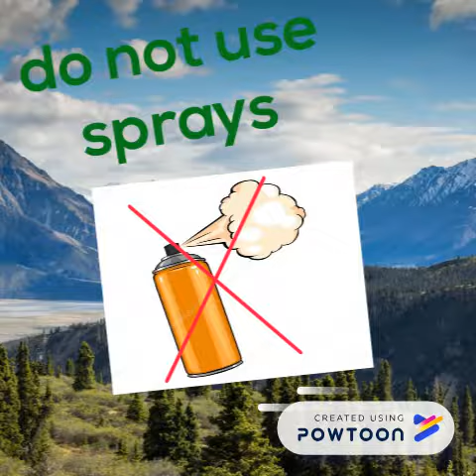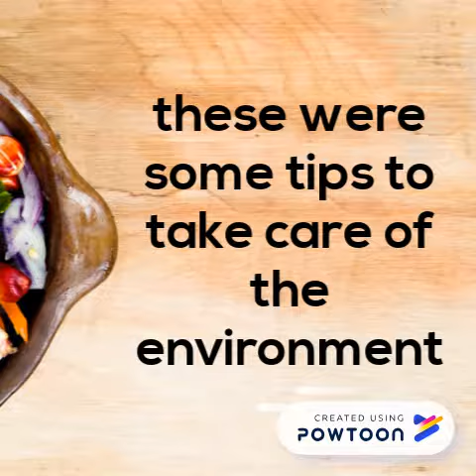Sara Arcos- Ways of take care of the environm